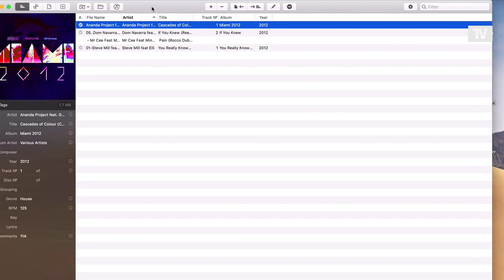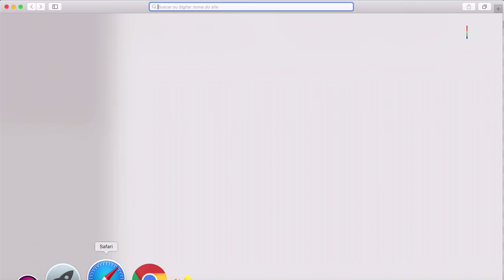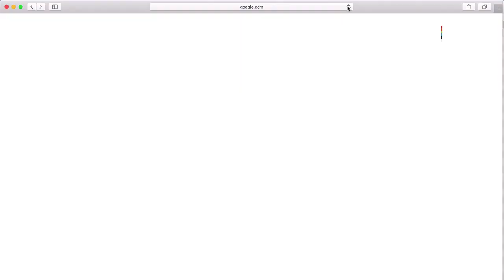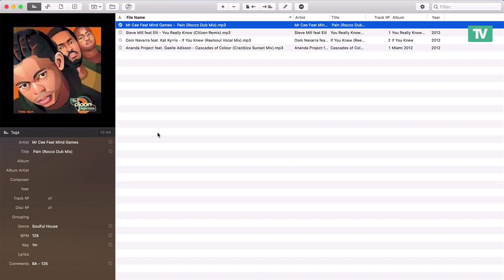Como acelerar o processo de organização de músicas.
Uma das coisas mais importantes para um DJ profissional é a sua coleção de música e manter tudo isso organizado é um grande exercício de disciplina. Preenchimento de TAG faz parte desse processo trabalhoso.

Nesse video nosso mestre André Motta mostra como podemos acelerar esse processo usando softwares específicos para TAG.

Como prometido no video segue o link para baixar o MP3Tag para quem usa Windows.